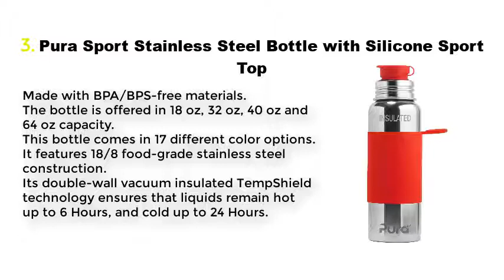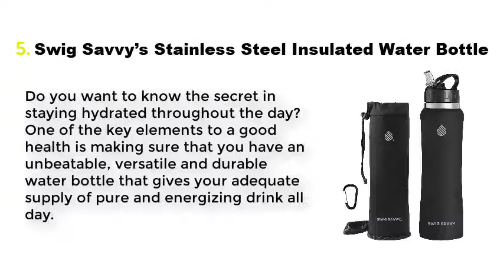Top 5 Best Stainless Steel Water Bottle 2021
Best Stainless Steel Water Bottle List:

1. Liquid Logic Excursion BPA Free Single Wall Stainless Steel Water Bottle

2. CamelBak Chute Vacuum-Insulated Stainless Water Bottle

3. Pura Sport Stainless Steel Bottle with Silicone Sport Top

4. Glacier Point Vacuum Insulated Stainless Steel Water Bottle

5. Swig Savvy’s Stainless Steel Insulated Water Bottle